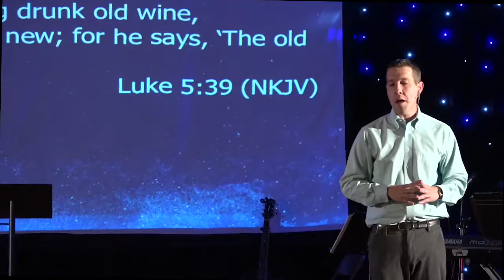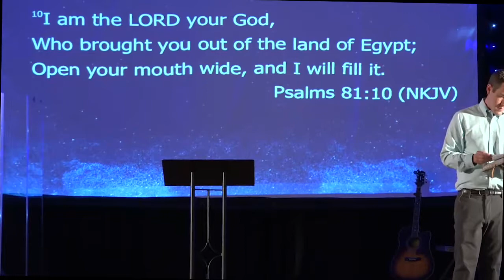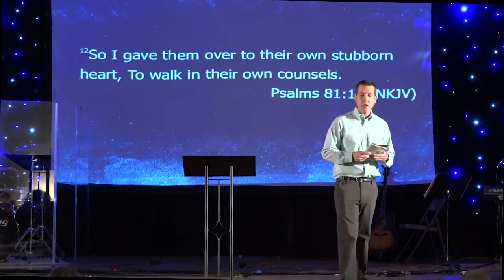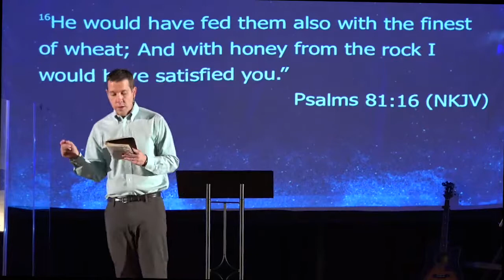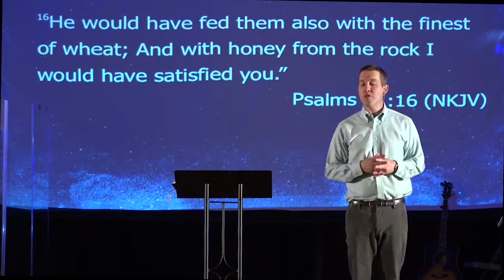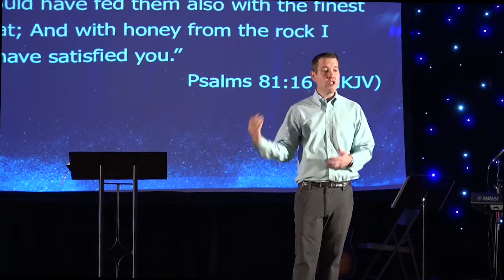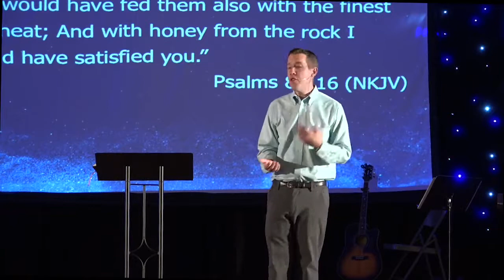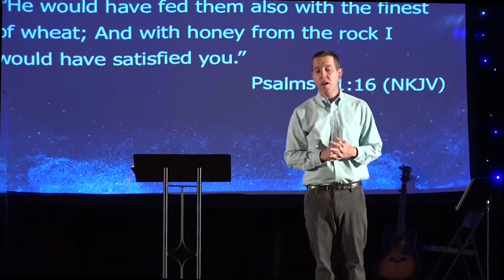Being Open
The Bible says that God is speaks but unfortunately we don't always hear God's voice. One of the main reasons why we don't discern his voice is because we aren't open to change. In this practical message, Pastor Brian teaches how we must learn to break out of our routines so we can open to new things God is speaking to us.